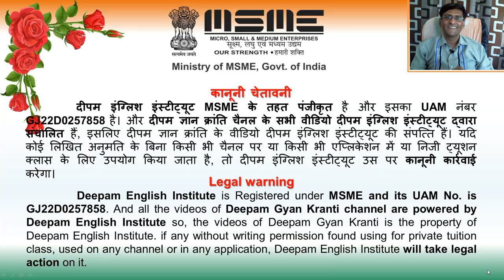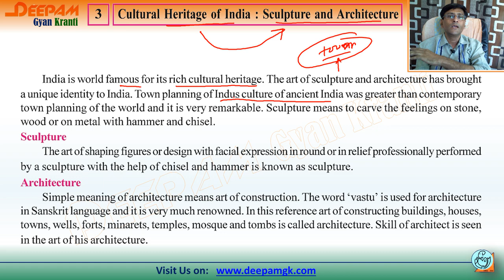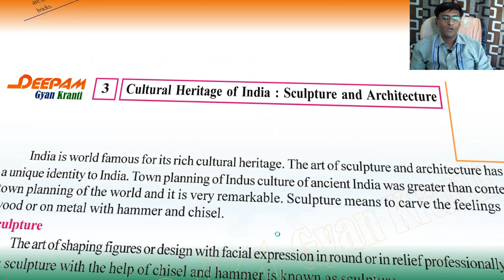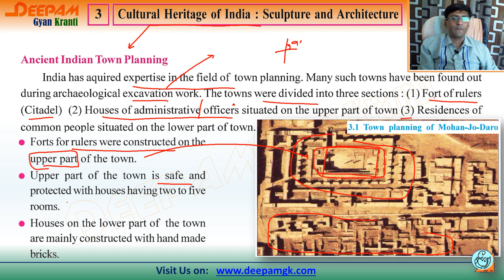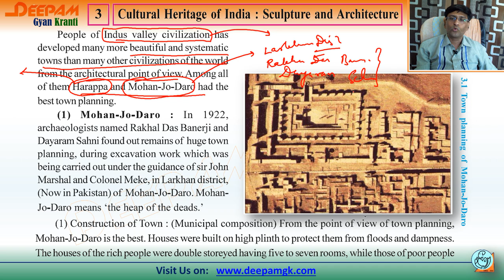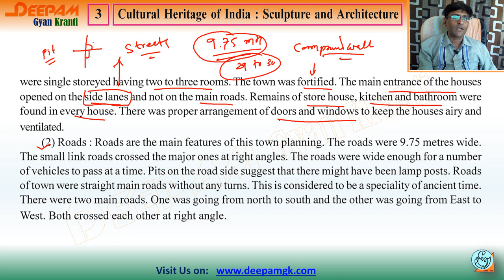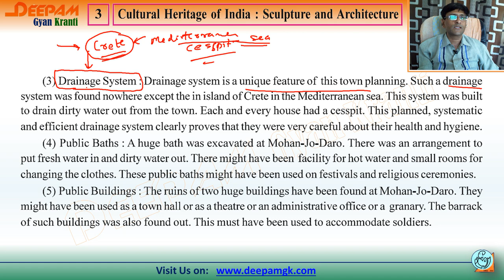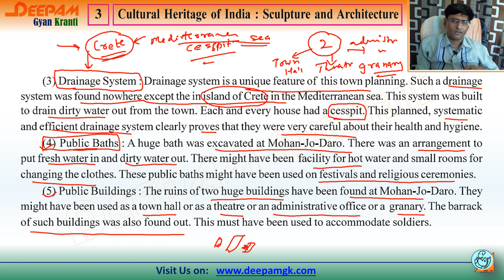STD:10 Eng. Med. SS || 3. Sculpture and Architecture Part 1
In this video you can study Social Science of standard 10's chapter no. 3 Cultural Heritage of India: Sculpture and Architecture. In this video chapter is explained text book based... Chapter will be continued in another videos...